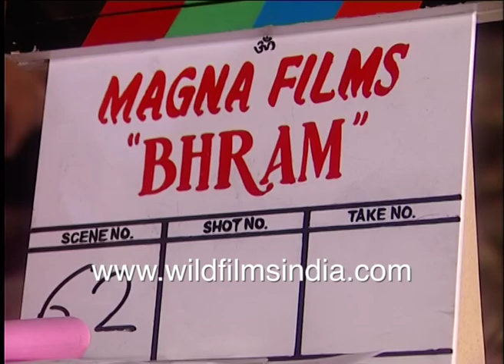Sheetal Menon, Milind Soman, Deepshikha Nagpal, Dino Morea fools around on location for Bhram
An Arri 35 mm camera on the sets of a Bollywood film, in the days of celluloid. Dino Morea fools around on location for Bhram, wearing a white coat - suit set. A dog comes along on to the set on the sands, and becomes the topic of conversation.

Bhram (English: The Illusion) is a 2008 Hindi suspense thriller film starring Dino Morea, Milind Soman and Sheetal Menon. It was produced by Nari Hira and directed by Pavan Kaul. Music of the film was composed by Pritam.

Bhram - An Illusion is the story of Antara Tyagi and Shantanu Rawal and their love marred by the reality of life. Antara is a successful supermodel- who has it all but is hiding behind the veil of a traumatic past. Shantanu is the most eligible bachelor in town and his love for Antara will put his love, faith, family and friendships on trial. The story seems like horror with suspense too.
Cast

    Dino Morea as Shantanu Rawal
    Milind Soman as Devendra 'Inder' Rawal
    Sheetal Menon as Antara Y. Tyagi
    Simone Singh as Vinita Devendra Rawal
    Chetan Hansraj as Prem Mathur
    Deepshikha Nagpal as Sunita Sharma
    Ananya Shukla as Little Antara
    Karan Singh Grover as Carlson
    Vishal Watwani as Vishal Sharma
    Deepak Jethi as Kuldeep Rathore

Milind Soman on location for film Bhram